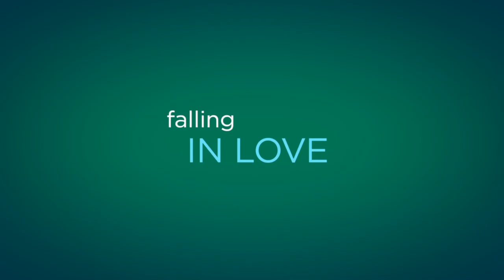THEN CAME YOU MOVIE OFFICIAL TRAILER (2020) | MOVIES TRAILER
Hollywood Movie.

Then Came You Official Movie Trailer.

About - A lonely widow plans a trip around the world with her husband's ashes, to visit the places they loved in the movies. The first stop on the journey changes her life forever.

Generes - Comedy | Romance Movie.

Star cast -  Kathie Lee Gifford,  Craig Ferguson,  Ford Kiernan,  Phyllida Law,  Brett James,  Katarina Demetriades,  Calum Chisholm,  Rosemary Dickson,  Rauraidh Murray,  Elizabeth Hurley

Director -  Adriana Trigiani